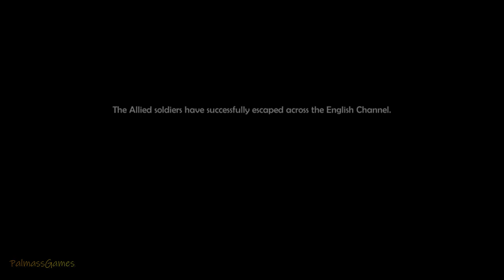War & Conquer Gameplay Android | New Game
Categories:Strategy
Languages:English
Status: Official Launch+Apk
Size:2.01Gb
Internet:Online
Platform:Android